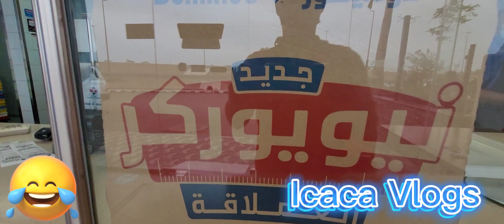kabayan dumugo ang ilong sa domino's pizza